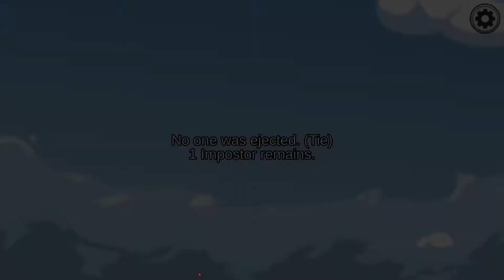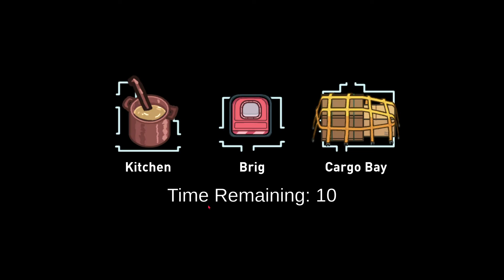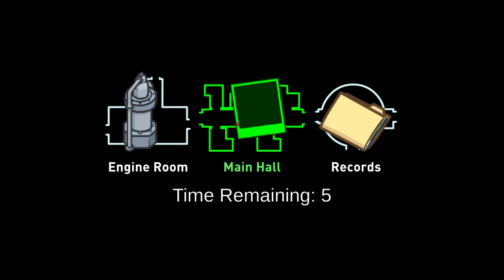32 minutes of cool among us gameplay